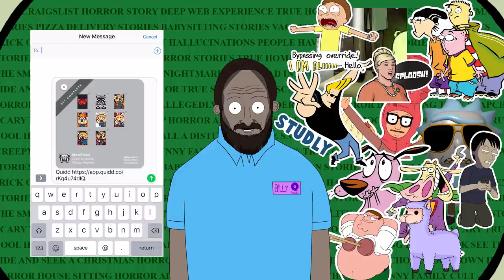2 Disturbing Horror Stories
My username is LlamaArts if you want to add me :)

Thanks to Corpse Husband for letting me animate the first story.

The second story was sent in anonymously by a fan and narrated by Christian Johnston.

P.S, to: Game Grumps and Don't Hug Me .I'm Scared. Please don't copystrike me! I love your work :)

Created using the XP-Pen Artist 22e Pro available here

Amazon links